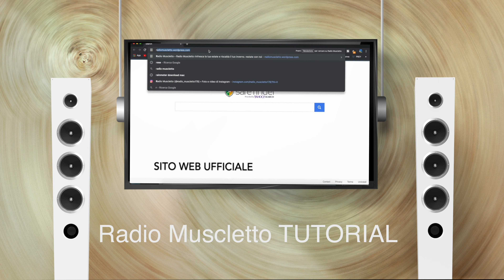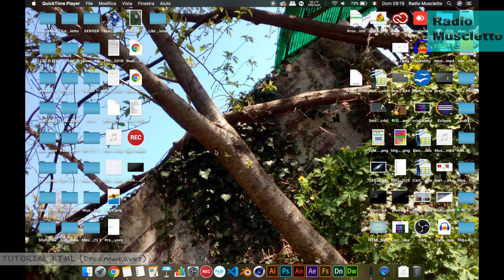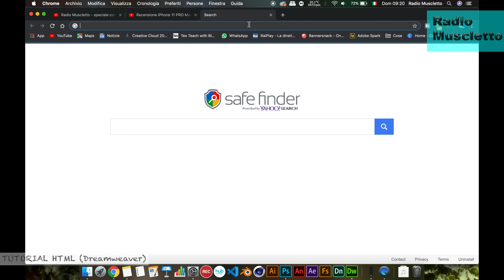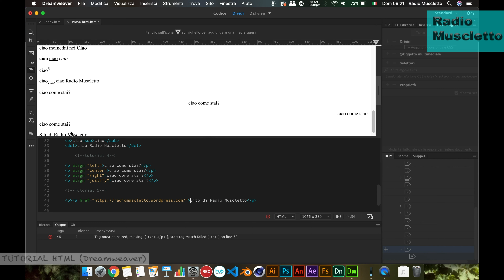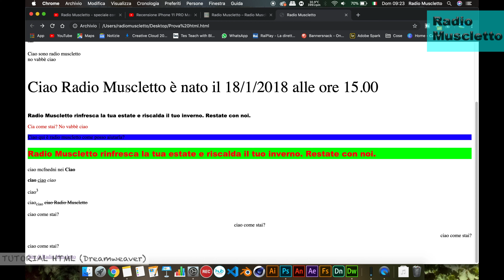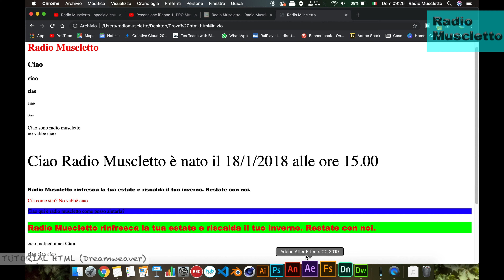Inserire un link - HTML le basi (4K)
Ultimi video:
1.
2.
Categoria video: Radio Web - Musica